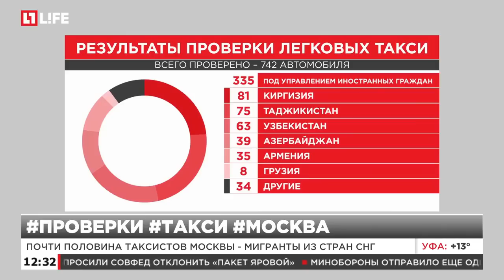Каждый второй таксист в Москве нарушает ПДД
Почти половина таксистов Москвы - мигранты из стран СНГ